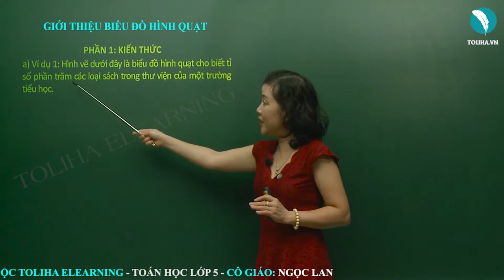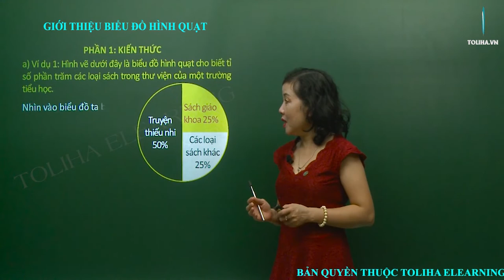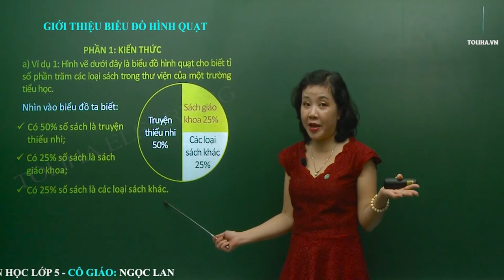Giới Thiệu Biểu Đồ Hình Quạt - Toán Lớp 5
Hình vẽ dưới đây là biểu đồ hình quạt cho biết tỉ số phần trăm các loại sách trong thư viện của một trường tiểu học.
Nhìn vào biểu đồ ta biết:
Có 50% số sách là truyện thiếu nhi;
Có 25% số sách là sách giáo khoa;
Có 25% số sách là các loại sách khác.